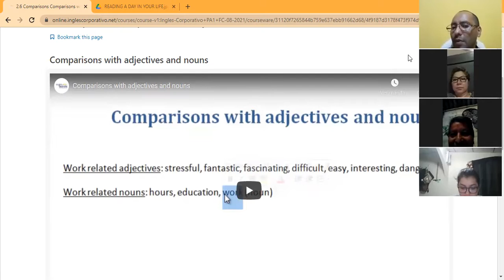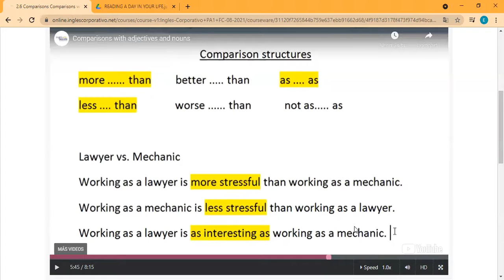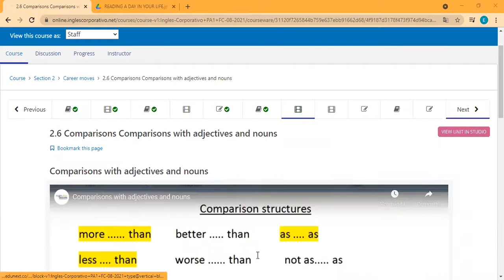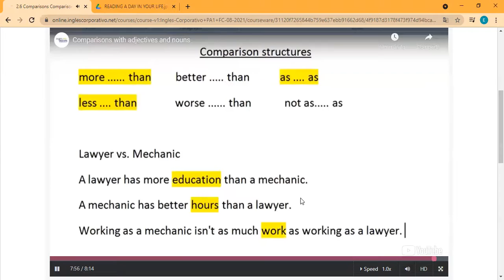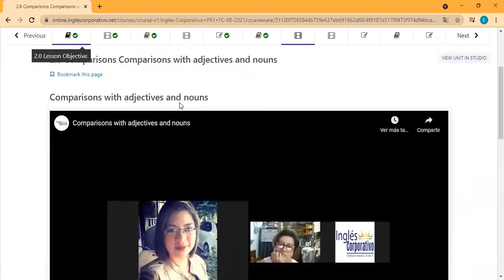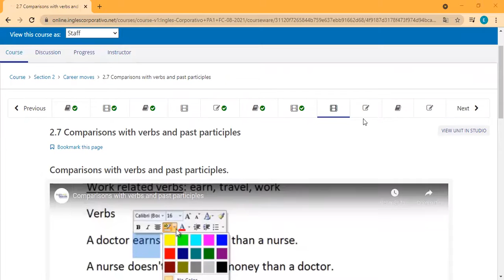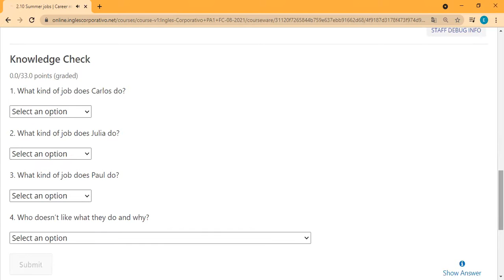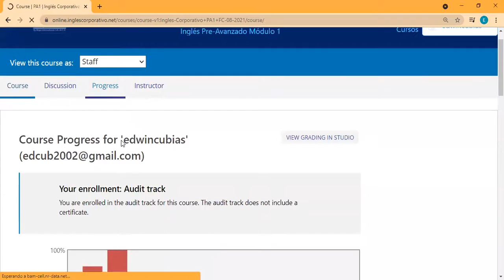Ingles Corporativo- Day 4 Comparatives